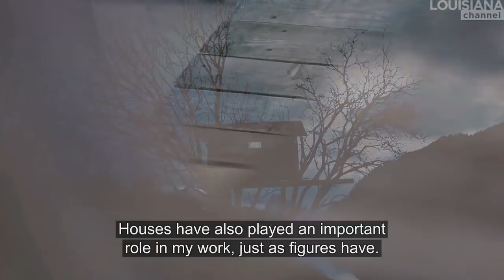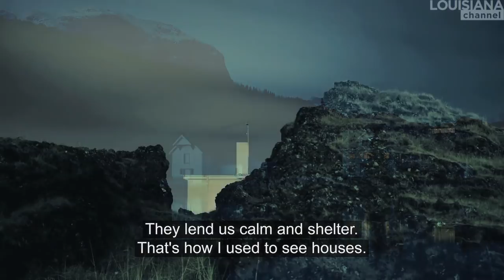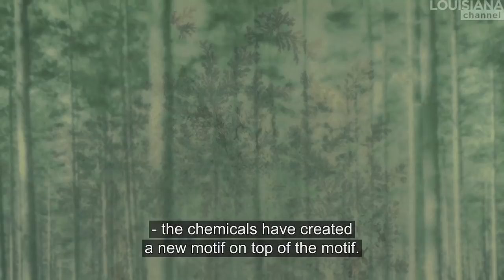Astrid Kruse Jensen Interview: Beauty Will Always be Disturbed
"If a picture merely is beautiful, I cannot stand looking at it", says Danish photographer Astrid Kruse Jensen in this interview presenting her work. "We are never allowed to rest in the harmonious ".

We met Astrid Kruse Jensen (b. 1975) at Brandts Klædefabrik in Odense for her show "Disappearing into the Past" which included the video "The house inside her" from 2011, a cooperation with documentary filmmaker Pernille Rose Grønkjær.

Astrid Kruse Jensen talks about how she has always been drawn to photography because of its dependency on reality. She considers her own work "a poetic transposition of reality". Contrary to the traditional understanding of photography as capturing a moment, Kruse Jensen tries to create and re-shape moments in front of her camera, thereby "turning something fleeting into something lasting".

People play an important role in the work of Astrid Kruse Jensen, even though she never portrays them in the traditional sense. "A direct confrontation says less about them, than a suggestion or a fragment. I want the viewer to complete the story," Kruse Jensen says.

As an artist and photographer Astrid Kruse Jensen works with analogue photography, and has a fondness of the chemistry of the darkroom. Even though many of her earlier pictures are very intense in color, Kruse Jensen never uses Photoshop in post-production. In her latest works though, she has not wanted to control every detail in the artistic process. The series "Disappearing into the past" was shot on old Polaroid-film. Thus, on many pictures the traces of time are obvious, leading to motives on top of the motives. "I have always been interested in memory and how we remember things. And like our own memory, theses motives are - because of the chemistry - in constant motion and change over time", Kruse Jensen says. The series "Disappearing into the Past" thus looks more poetic than earlier works by Astrid Kruse Jensen. "But only at first sight", she says. "The more you look at them, the more disturbing elements you find."

Astrid Kruse Jensen was interviewed by Marc-Christoph Wagner at Brandts Klædefabrik in Odense, Denmark.

Produced by: Jakob Solbakken and Marc-Christoph Wagner, 2013.

Copyright: Louisiana Channel, Louisiana Museum of Modern Art.

Louisiana Channel is a non-profit video channel for the Internet launched by the Louisiana Museum of Modern Art in November 2012. Each week Louisiana Channel will publish videos about and with artists in visual art, literature, architcture, design etc.